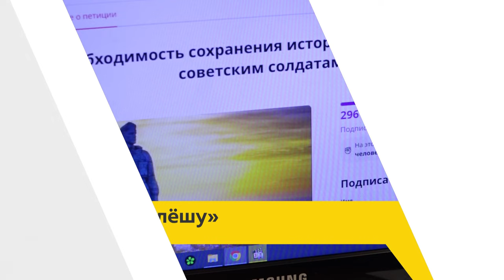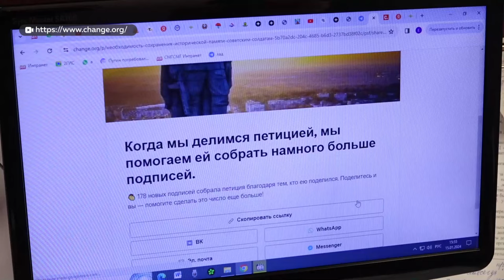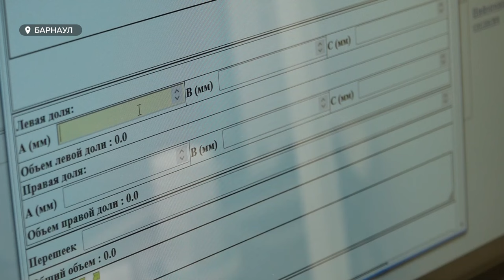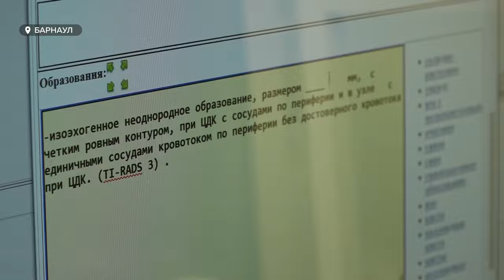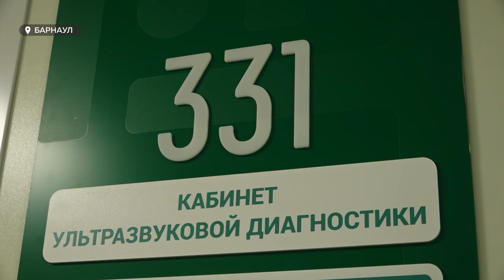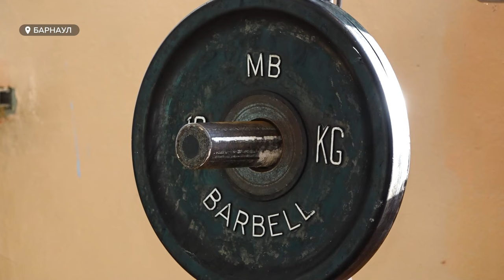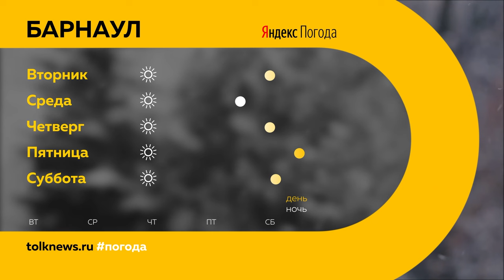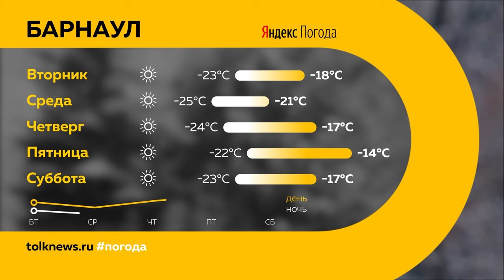«День с Толком». 15.01.2024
Смотрите в выпуске:
00:00 Анонс
00:51 Петиция в защиту памятника Алеша в Болгарии
02:44 Домашний арест руководителя Горэлектротранса
03:19 Четвертый шторм в Алтайском крае
04:32 Экстренные посадки самолетов
05:26 Медики тестируют голосового помощника
08:08 Минздрав об удержании специалистов
08:54 Лечение Тимофея в Москве
10:56 Помощь психолога по ОМС
13:27 Спортсмены с ОВЗ вернулись к тренировкам
17:13 Награждение журналистов от УФСИН
18:29 Погода